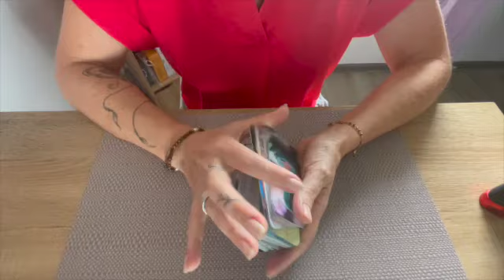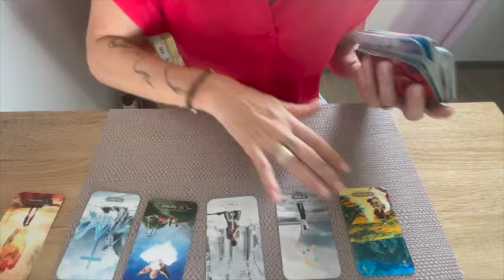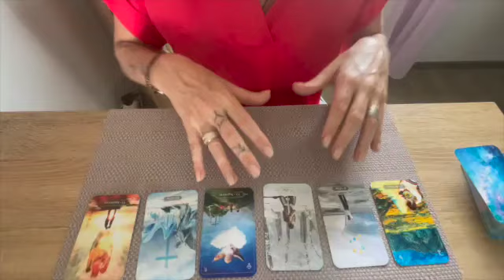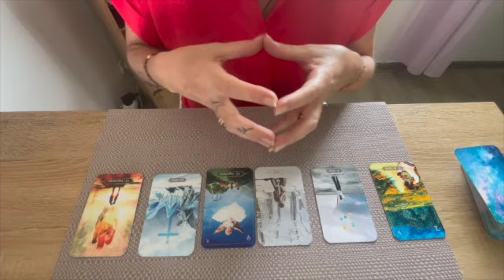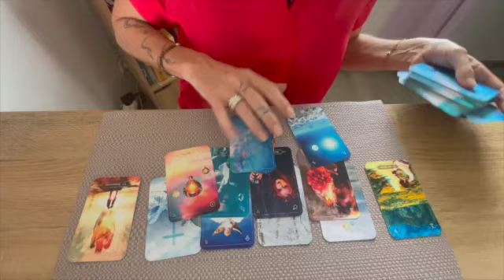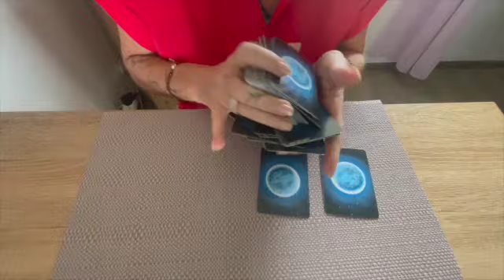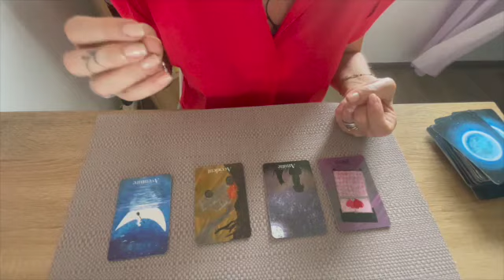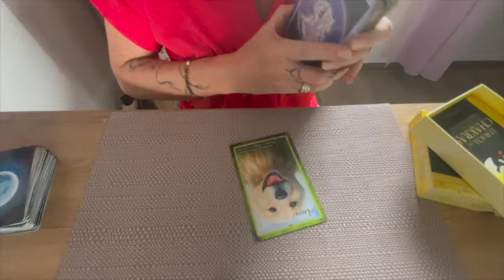Clairvoyance 🌺Courage et force by@EveilTSens 🦋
Vous souhaitez faire un DON à  ma chaîne  pour continuer d'exister clic sur mon lien
INFOS
GUERISSEUSE MEDIUM

Je propose
- soins intuitifs énergétiques à distance canalisés
- voyances enregistrées
- tirage de cartes personnalisé